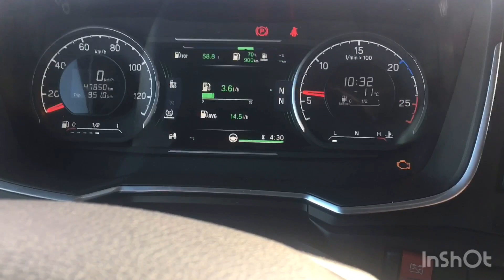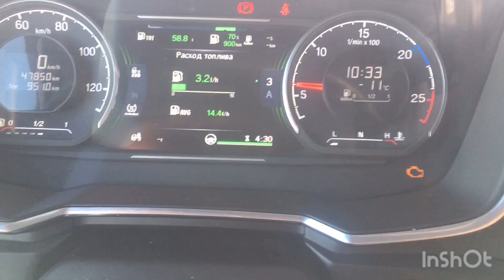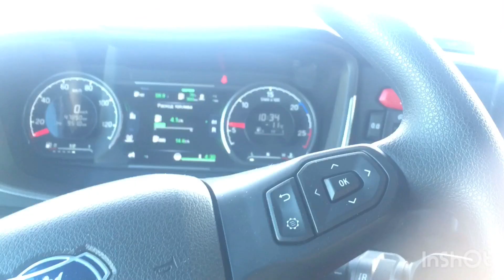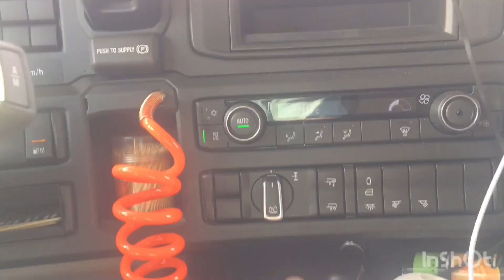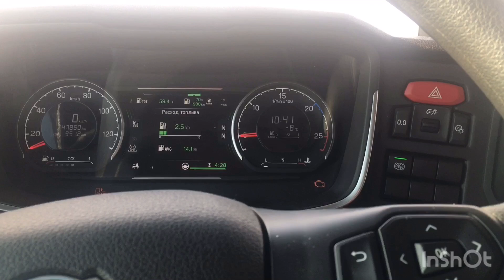Антибукс, режимы акпп и как ими пользоваться грамотно чтобы не застрять зимой!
Функции Скания для помощи водителю при гололеде.